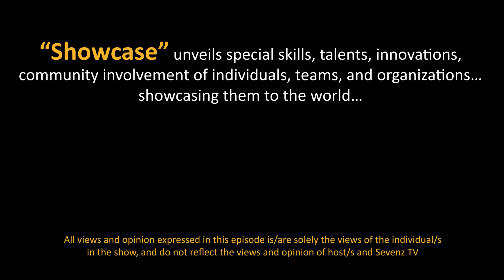Exquisite Part 2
"Winning a pageant is absolutely exciting"...Deepti Goel Jindal shares with us her experience on winning the title" Mrs Exquisite NZ 2023". Watch exclusively now on @sevenztv